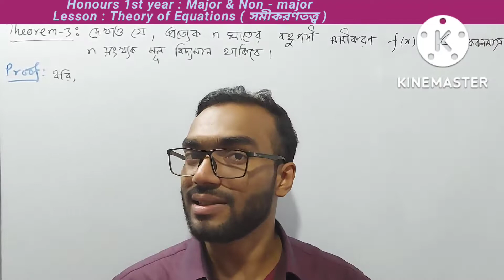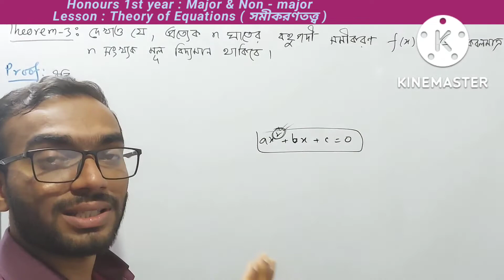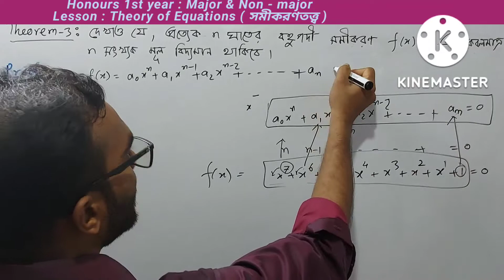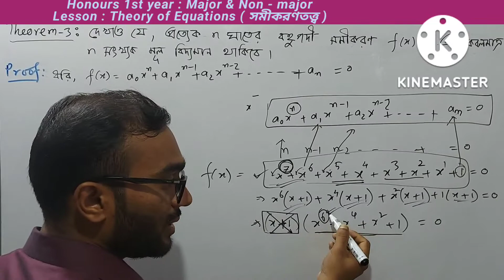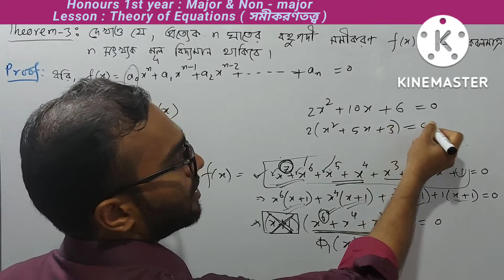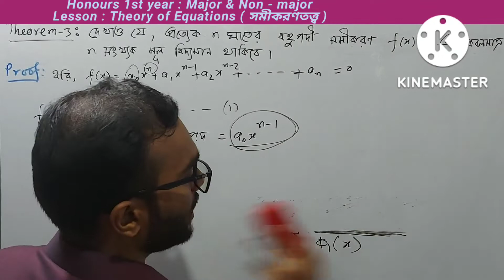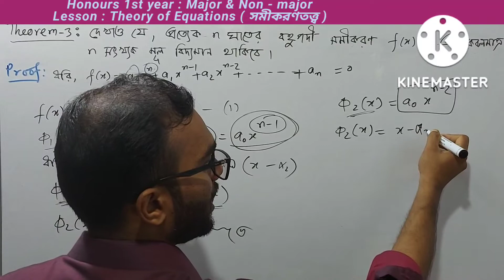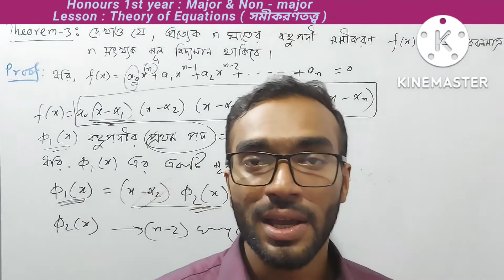Honours 1st year. [ Lesson ] : Theory of Equations ( সমীকরণতত্ত্ব )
Hello, viewers!! I am Uzzal Gupta. Here is the video to help you guys to learn to Theory of  equation.

Hope this was a valuable lesson for viewers of all ages and help you too much to increase yours knowledge.

This video is about the Most common words for spoken English information but also try to cover the following subject:
-most common English words with Bangla meaning
-most commonly used words in spoken English

In this video, you can know the solving theory of  equation (Basic, Identification, Rules, Word List, Funny and IQ, All Level Concept, Example of previous Questions); [For BCS, Bank, Admission, HSC, SSC & for all Learners]

Declaration:
All the Images and Software are using as a Register user with a Premium license, for any clarification feel free to contact us or leave a message on any video comment box, we will contact with me.